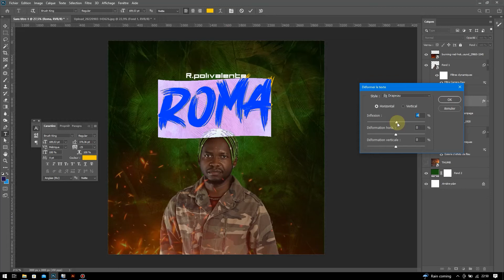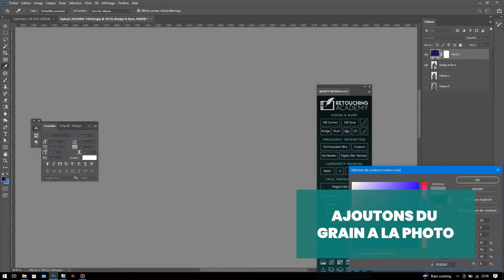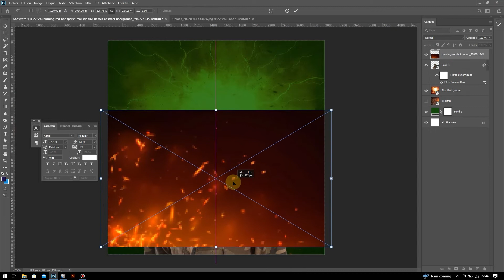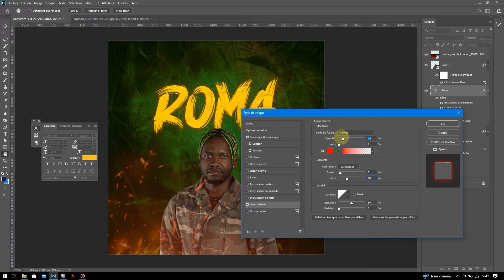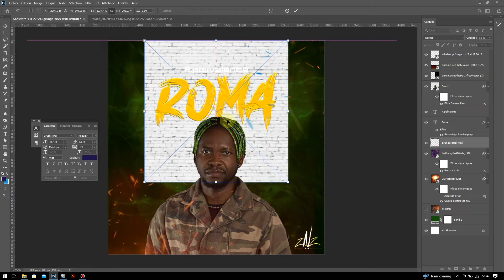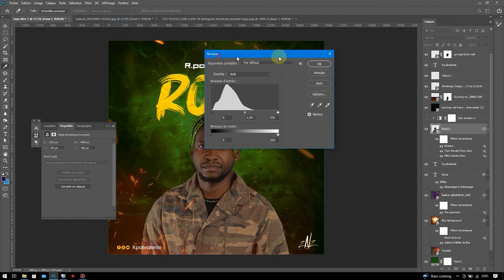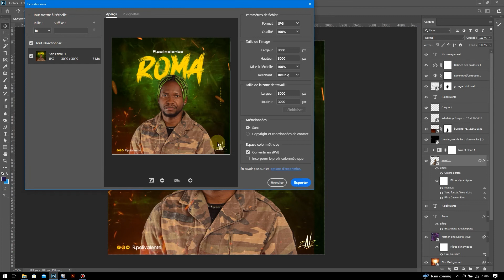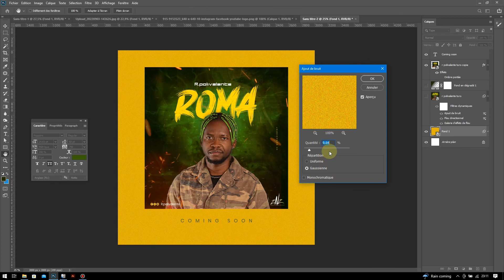Comment creer un cover flyer pour Artiste musicien avec photoshop CC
Après plusieurs années d’expérience en design, j’apporte désormais une solution de partage en ligne  qui permettra aux passionés de design d’optimiser de facon technique et émotionnelle le rendu de leurs travaux et de savoir se vendre.

Je suis Hyacinthe Kengne,  formateur / graphiste  Professionnel qui fait ses preuves depuis plusieurs années sur le plan international et qui est fondateur d’une boite de design au nom de HK management